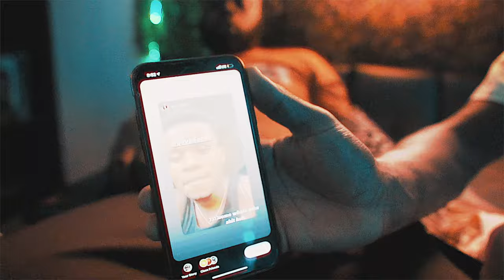3evaDooda - Pill Talk (Official Music Video)